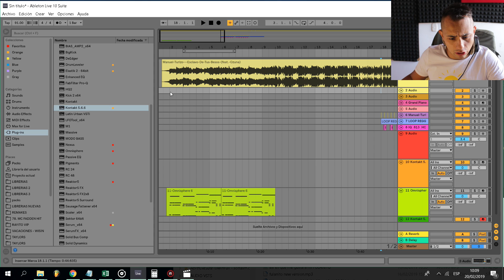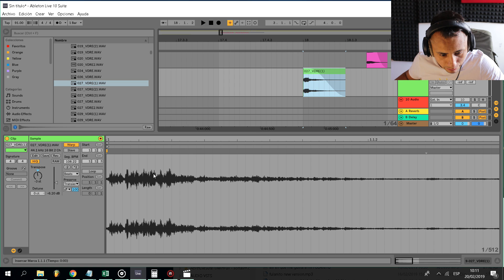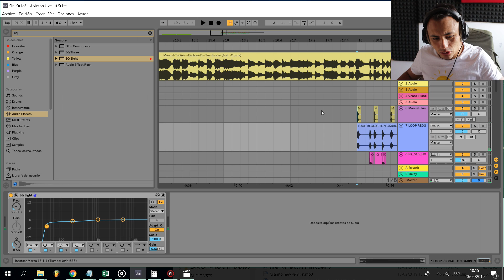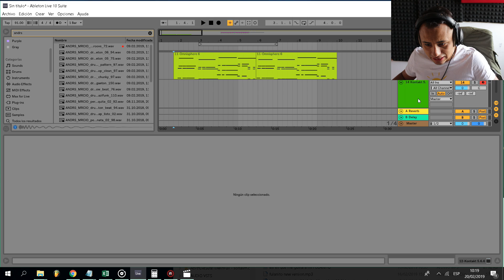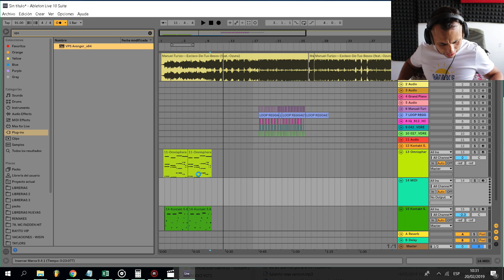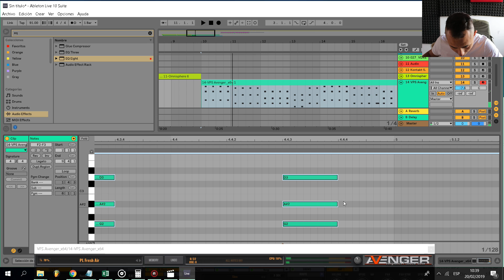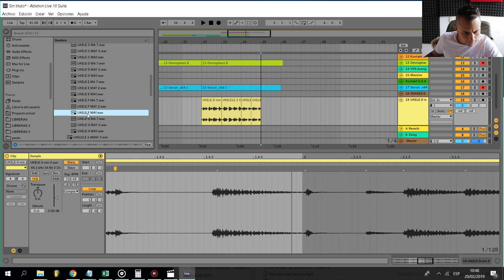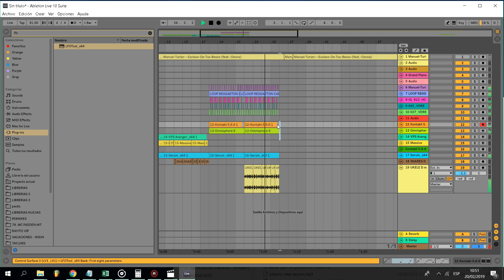Esclavo de tus besos INSTRUMENTAL / M. Turizo Ozuna ( Tutorial remake en ableton proyecto gratis)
PARA BEATS EXCLUSIVOS CONTACTAME!!!

Beats bromomusic // instrumental reggaeton / trap beats /ukelele instrumental
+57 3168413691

BUSCAS RITMOS EXCLUSIVOS  COMO ESTE ?
CONTACTAME !
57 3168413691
Realizo Proyectos Exclusivos a tu gusto.

Para Ritmos exclusivos
Contacto Directo a nivel Mundial
Whatssap
Bogotá Colombia